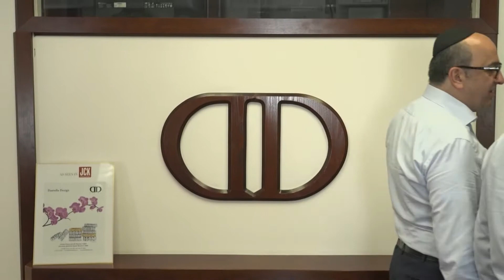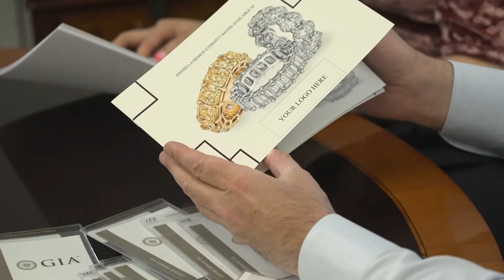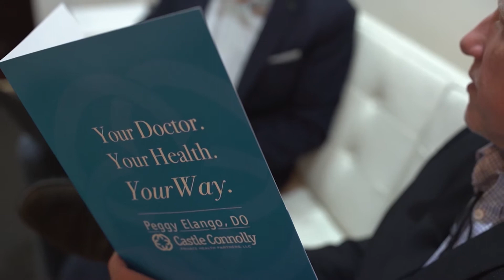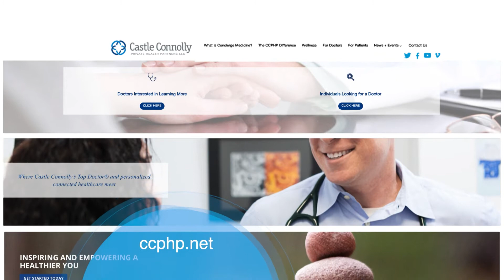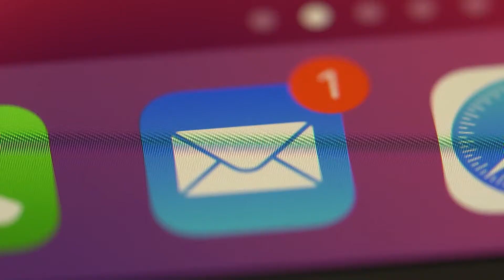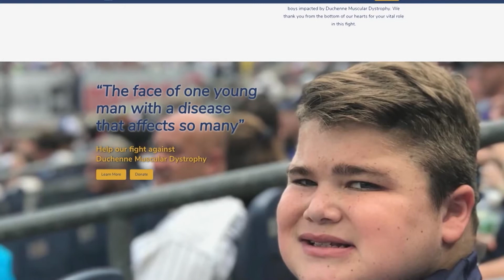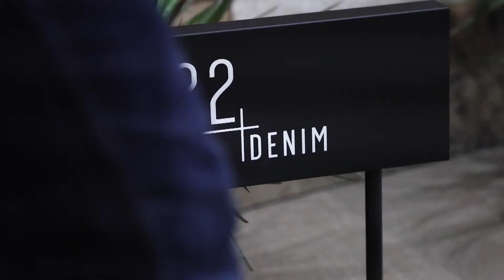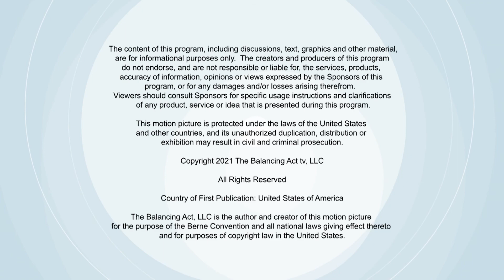What’s New in New York?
On this local edition of The Balancing Act, we learn about concierge medicine, helping those in need with healthcare and housing, diamond ring shopping, wedding entertainment, and more!

Castle Connolly Private Health Partners is bringing high-end, convenient concierge medical care to the Tri-State area.

In Upper Manhattan, Harlem United has been fighting for the downtrodden and marginalized for over three decades.

Buying a ring can seem complicated and confusing. Learn from the leading experts at Daniella Design on how to do it right.

All of the greatest weddings have one thing in common—great music! Learn from the leading experts at Craig Scott Entertainment on how to bring in the perfect band for your special occasion.

Since 1985, Adeptus has been offering financial services to individuals and businesses in the New York, New Jersey, and Maryland communities.

Duchenne Muscular Dystrophy (DMD) is the leading fatal genetic disorder for young boys. From yearly volunteer possibilities to donating money to the best research, Michael’s Cause is changing the future of DMD.

Did you know that most women are wearing the wrong size jeans? Meet 1822 Denim, a company that’s breaking stereotypes by focusing on creating tailored fits for every shape and size.

BA3222NYC